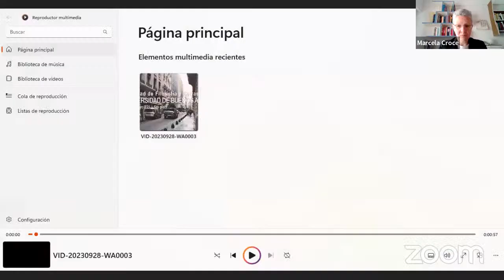Humanistas Italianos en América Latina